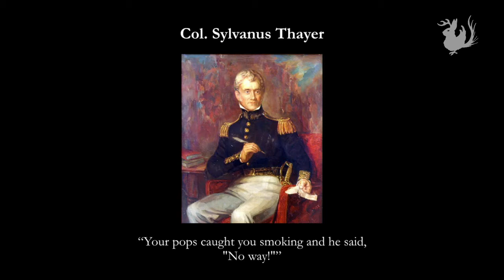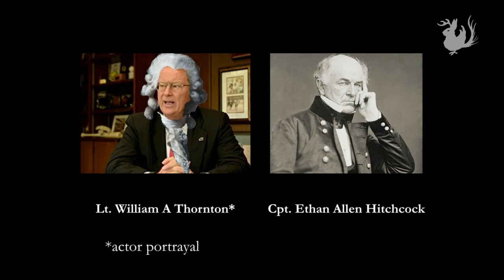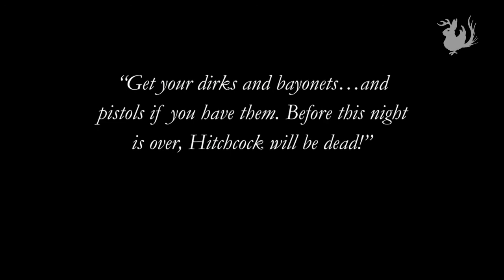Egg Nog: Fight For Your Riot To Party | Odd Salon MUTINY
Christmas parties are all fun and games until someone gets court-martialed.

In 1826 the students of West Point proved conclusively that they could not hold their whiskey in a day that would go down in infamy….

Christina Liu ~ Egg Nog: Fight For Your Riot To Party

Odd Salon MUTINY: Tales of riots and rebellions, rank insubordination, and righteous uprisings against corrupt authority

Recorded live Tuesday, June 6 at The Public Works in San Francisco

Sound:  Steen